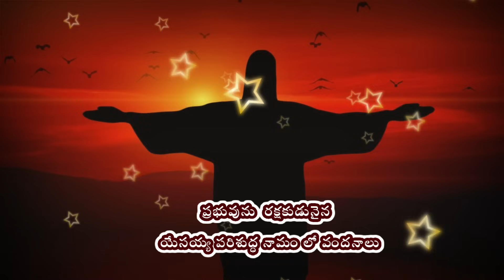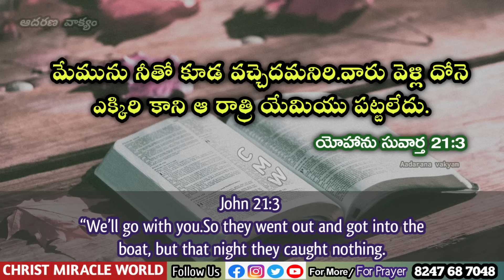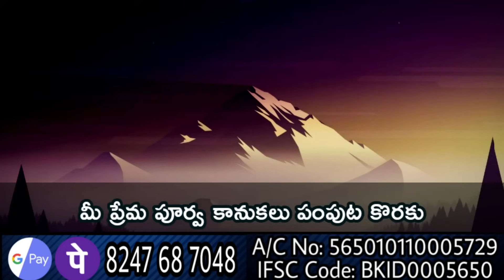𝐓𝐨𝐝𝐚𝐲'𝐬 𝐏𝐫𝐨𝐦𝐢𝐬𝐞 | 𝐖𝐨𝐫𝐝 𝐨𝐟 𝐆𝐨𝐝 22/06/2024 Eroju Devuni vagdanam|Bible promise